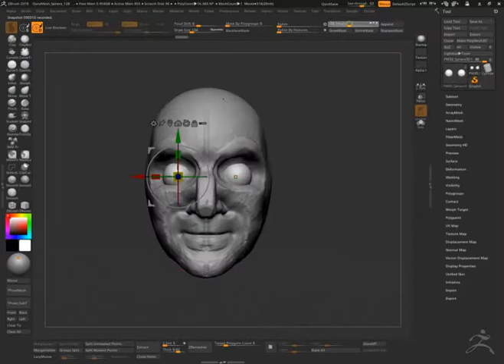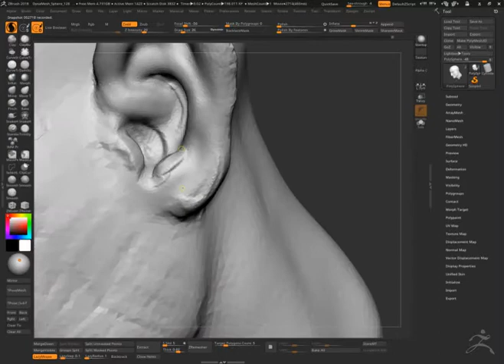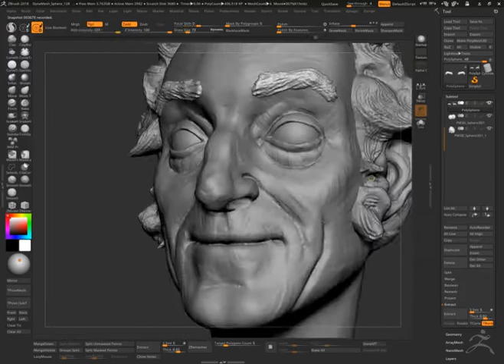Marty Feldman Speedsculpt - 1 hr